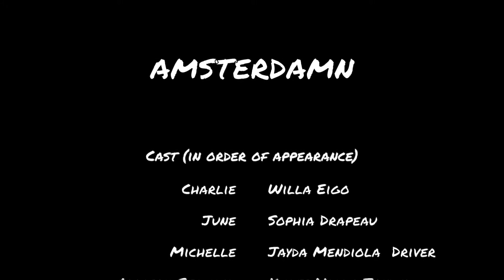Vice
June doesn't get out much, so it's pretty understandable that she might not know all the ins and outs of being a social creature. But when she loses something pretty important to her, she pulls out all the stops to get it back; social niceties be damned.

End credits song, "San Fransisco" by Danielle Durack, is available for purchase on iTunes at: